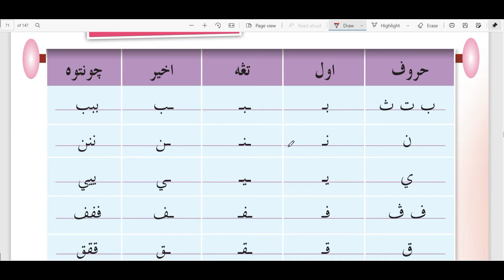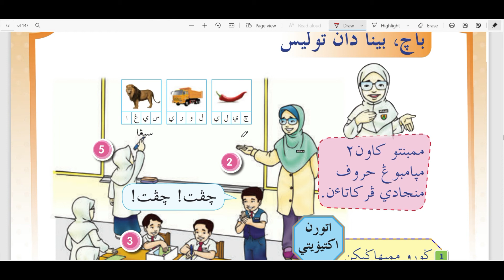KEDAI KEK UMMI TAHUN 1